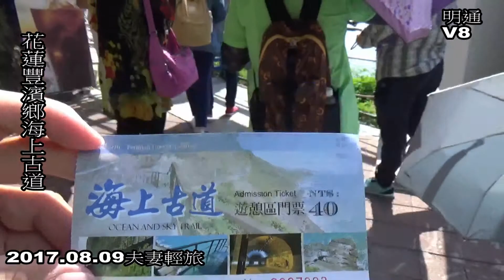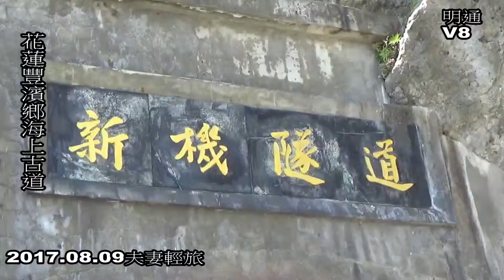花蓮天空步道